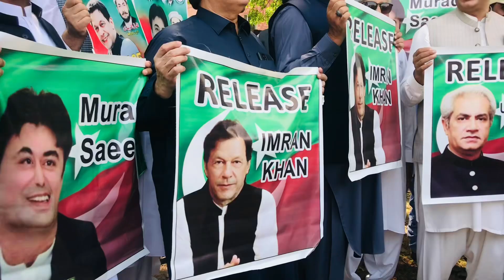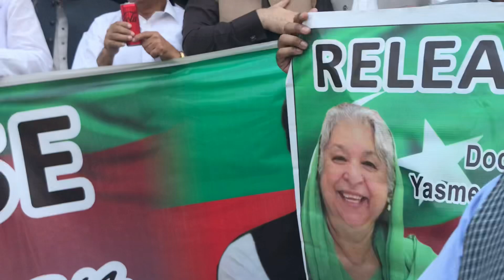ReleaseImranKhan SanawarBalamPTI PTISARGODHA minorities PTIMinorityWing sanawarbalam